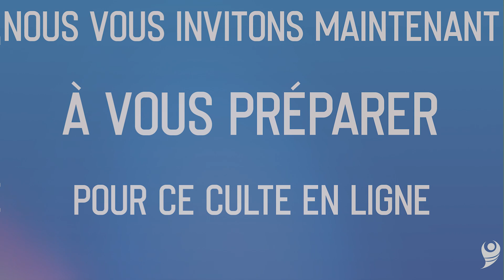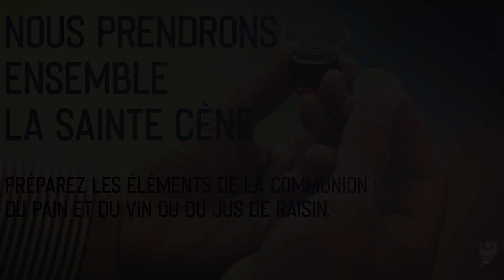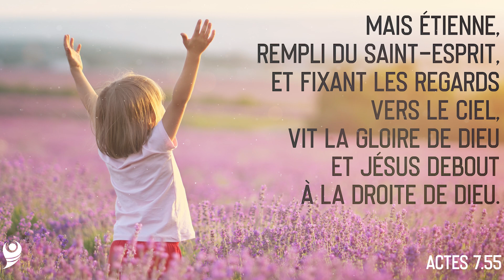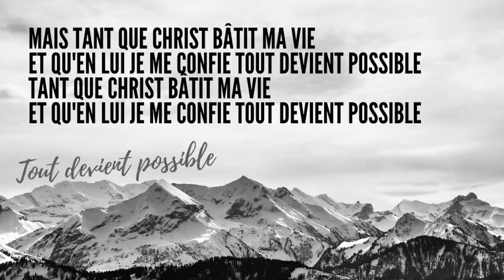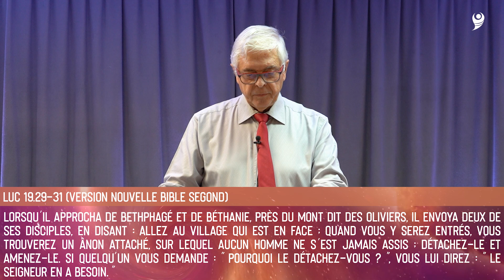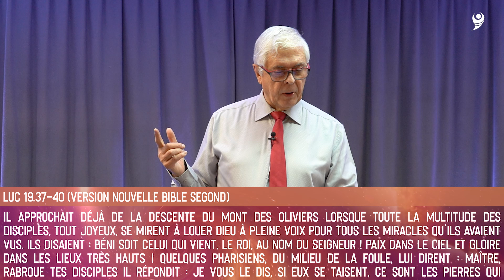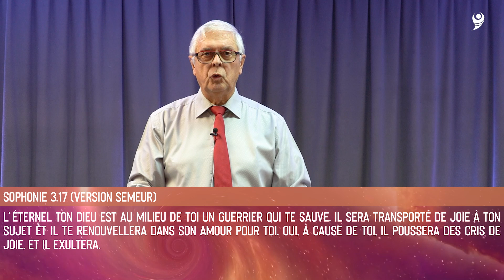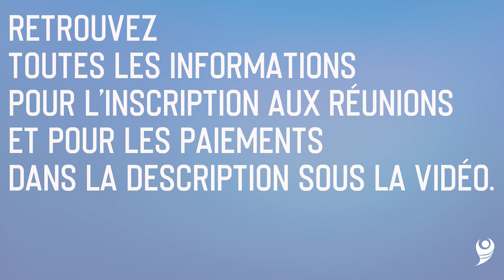JOIE ET SUCCÈS DU CROYANT ! ( Culte en ligne du 12 DECEMBRE 2021)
Vivez avec nous, le culte en ligne du dimanche 12 ​DECEMBRE 2021 de l’Église Évangélique Source de Vie Sarcelles sur le thème : JOIE ET SUCCÈS DU CROYANT !

Que Dieu vous bénisse et vous garde !

L’équipe pastorale de SDV Sarcelles

Service louange : Jean Jean
Prédication :  Jean-Claude Boutinon

00:00 - Préambule
13:00 - Introduction
14:35 - Louange
35:34 - Sainte Cène
41:45 - Prédication
1:15:09 - Chant d'appel
1:24:45 - Annonces

Nous contacter :

N'hésitez pas à nous partager vos témoignages, vos besoins de prière ou vos questions en laissant vos commentaires sous cette vidéo en envoyant un email à

Nous soutenir financièrement :

Par VIREMENT bancaire :
       ​IBAN : FR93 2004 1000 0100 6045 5T02 061 / BIC : PSSTFRPPPAR
       ​LIBELLÉ : Indiquer votre nom, votre prénom et le nom de votre Église

Par CHÈQUE :
​ORDRE : « Églises Évangéliques Source de Vie »
ADRESSE POSTALE : 24 rue Marius Delpech 95200 Sarcelles

Pour recevoir les reçus fiscaux, merci d’envoyer votre nom, prénom, Église, adresse postale, adresse mail et numéro de téléphone à ou au 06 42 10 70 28.

PROGRAMME SOURCE DE VIE SARCELLES

NOS RENDEZ-VOUS ZOOM /  IDENTIFIANT : 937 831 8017

- MARDI À 18H30 : RÉUNION DE PRIÈRE

- JEUDI À 6H30 : RÉUNION DE PRIÈRE
- JEUDI À 18H30 : ÉTUDE BIBLIQUE

- VENDREDI À 14H : RÉUNION D'INTERCESSION
- DIMANCHE À 9H : CULTE D'ADORATION

PARCOURS JEUNESSE :

- VENDREDI À 20H : RÉUNION JEUNESSE (JM)
-  SAMEDI À 14H : RÉUNION JEUNESSE ( G2JJ )
- DIMANCHE À 9 H ET 11H30 : CULTE DES ENFANTS ( CDE )

NOTRE RENDEZ-VOUS YOUTUBE :

- CHAÎNE : SDVSARCELLESTV / DIMANCHE À 10H : CULTE D'ADORATION

NOS RENDEZ-VOUS EN PRÉSENTIEL

24 RUE MARIUS DELPECH, 95200 SARCELLES

- SAMEDI À 18H : CULTE D'ADORATION

- DIMANCHE À 9H ET 11H30 : CULTES D'ADORATIO